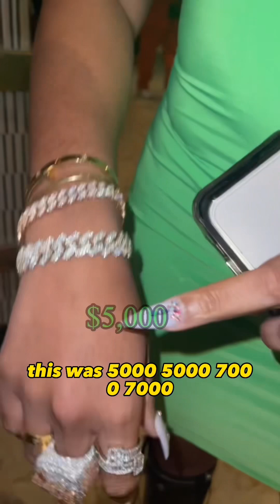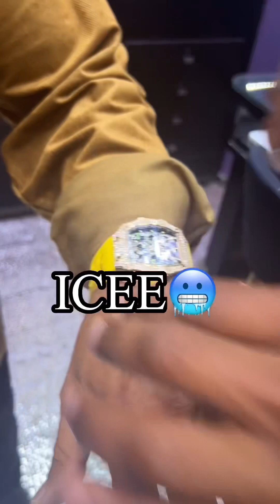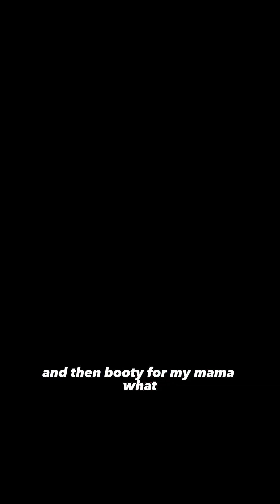Testing Strangers Diamonds 😅💎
6,698

instagram & tiktok - fordjawaun

*ignore tags*

my money, jordan welch, jordan welch war room, jordan welch dropshipping
jordan welch sneako, jordan welch iman gadzhi, jordan welch shopify, jordan welch facebook ads, jordan welch nft games, jordan welch podcast, jordan welch worship